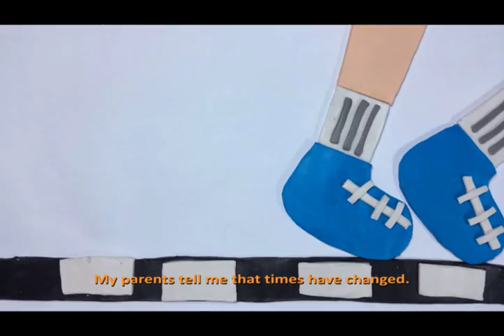Juying Primary School 'VISION 2030'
A boy in the polluted present gets transported to the sustainable future, seeing before him a Vision 2030 of Sustainable Singapore. He is brought around to the various climate-controlled domes by our dear animal friends, Frog, Fish, Bee and Bird who showed him how Singaporeans can live in a Climate-Friendly City and contribute towards a better future by 2030.